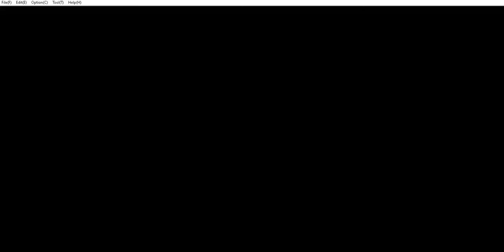LaDainian Tomlinson 99 yard TD run Tecmo Super Bowl (2002)